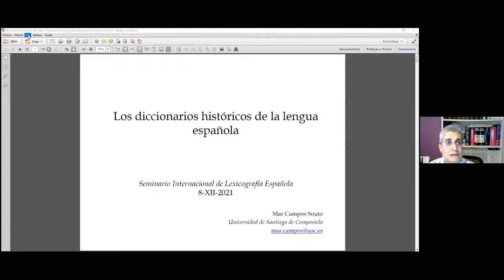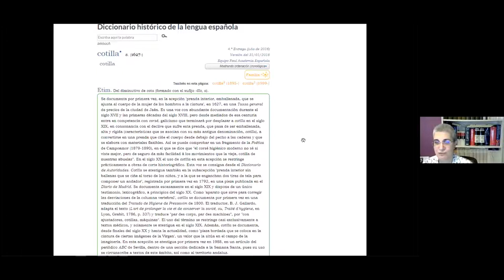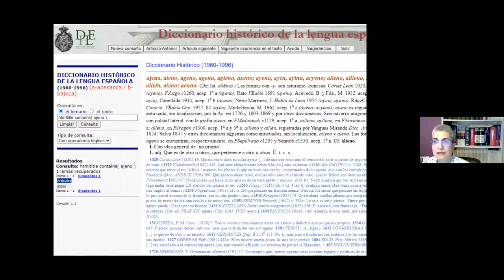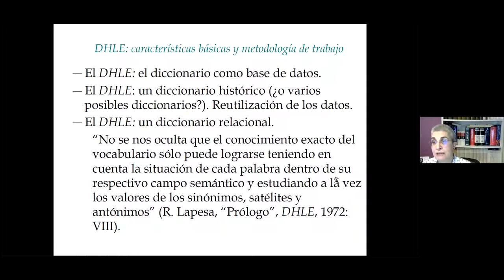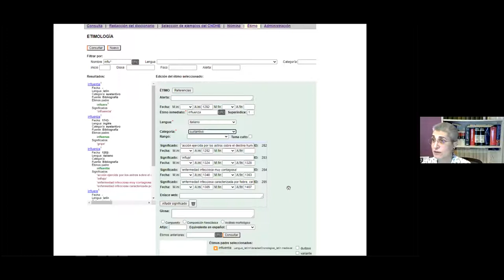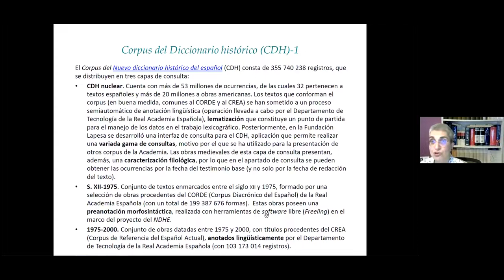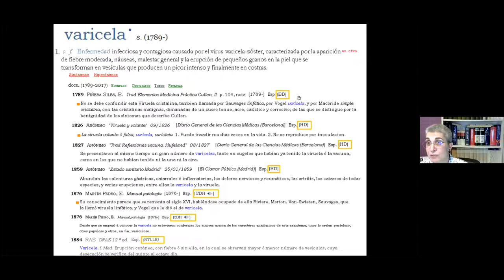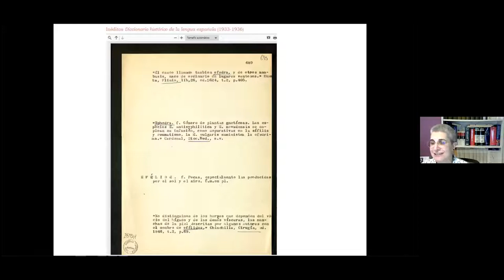Seminario Internacional de Lexicografía Española. Mar Campos Souto